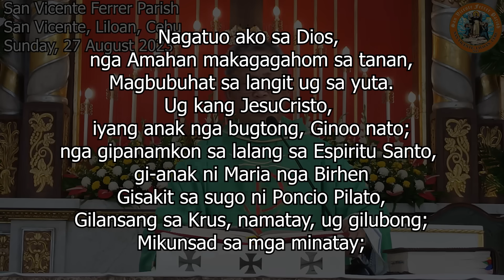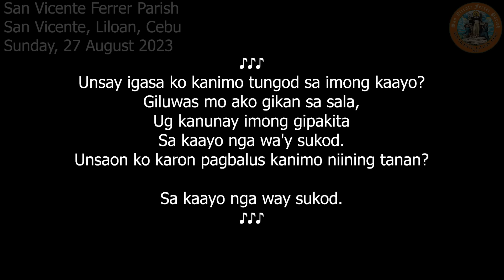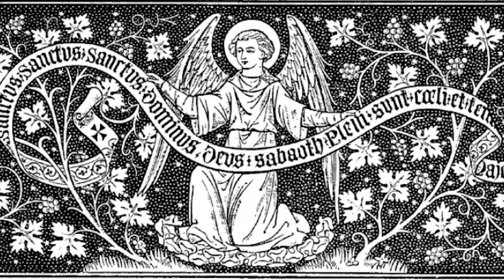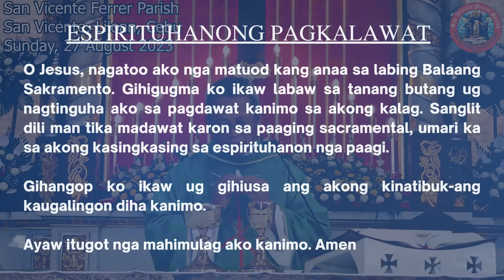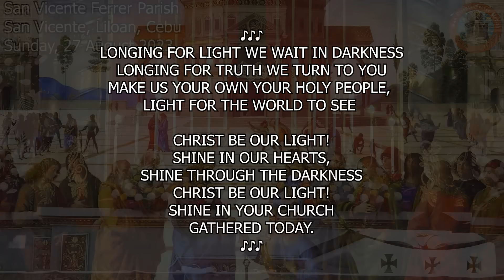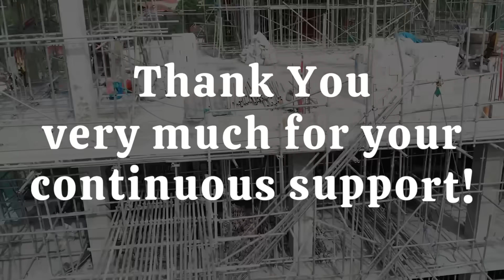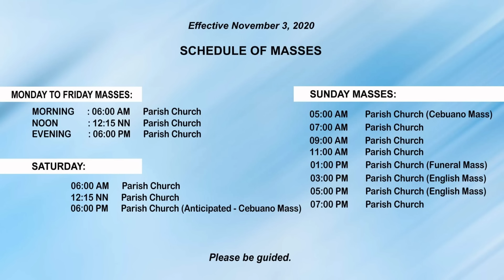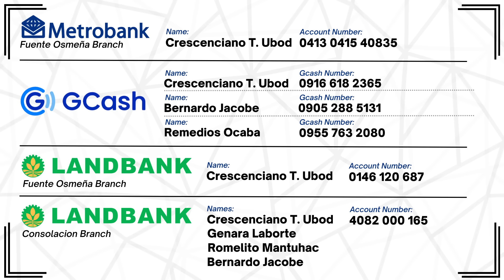"Unsay makapalig-on sa atong baruganan?" - 8/27/2023 Misa ni Fr. Ciano Ubod sa SVFP.